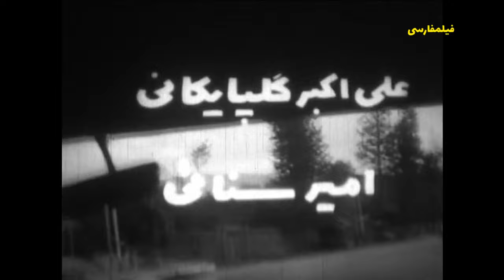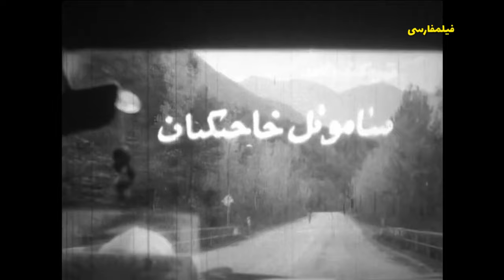👍 نسخه کامل فیلم فارسی معشوقه | Filme Farsi Mashooghe 👍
👍 فیلم فارسی معشوقه | با بازی گیتی فروهر و بهمن مفید | Filme Farsi Mashooghe 👍

✍️ خلاصه داستان
مریم همسر مرتضی پاچناری، نازا است. جمال، برادرزاده مرتضی، در فکر تصاحب ثروت او است، و برای رسیدن به مقصود خود دختری به نام هما را سر راه او قرار می دهد.مرتضی،‌به تدریج، به هما انس می گیرد،‌ و با او قرار ازدواج می گذارد. مریم و خدمتکارش کوکب برای خنثی کردن نقش های هما و جمال دست به کار می شوند؛ اما کاری از پیش نمی برند. جمال با دست کاری کردن ترمز اتومبیل مرتضی باعث می شود که او تصادف کند و بینایی اش را از دست بدهد. هما و جمال او را به ویلایی ساحلی می برند و از او اخاذی می کنند. در غیبت هما جمال با ایجاد کردن سر و صدا کاری می کند که مرتضی از پله های خانه سقوط کند. مرتضی بر اثر ضربه ای که به سرش وارد می آید بینایی اش را باز می یابد؛ اما این حقیقت را بروز نمی دهد تا شاهد روابط هما و جمال باشد. چند روز بعد مرتضی با مشاهده رابطه هما و جمال آن دو را خفه می کند و سپس خود را ناامید به امواج دریا می سپارد